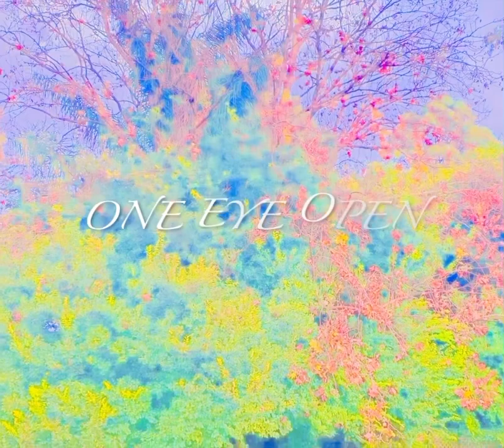Kocho & Jps - ONE EYE OPEN (Official Music Video)